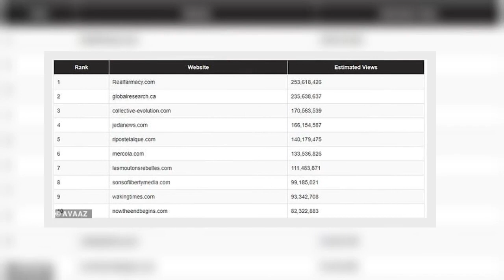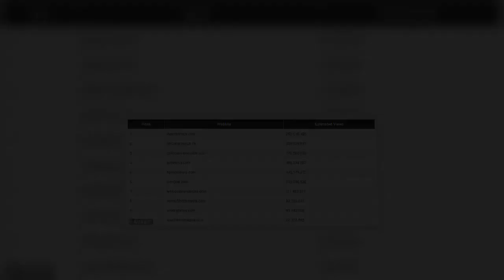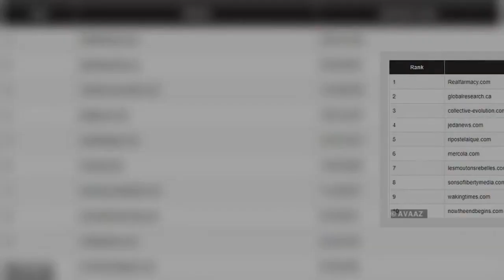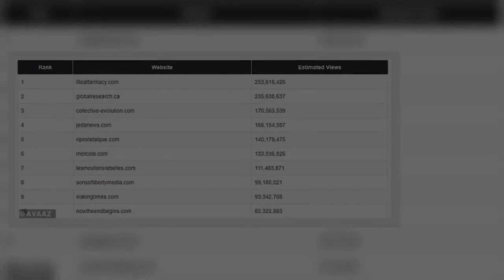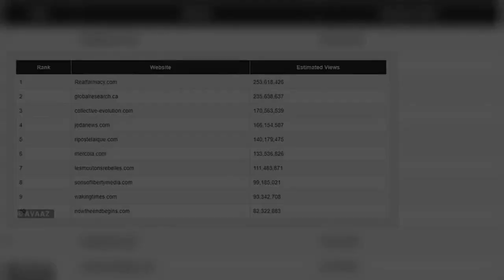✅ 84% of Facebook posts with medical misinformation are not labeled